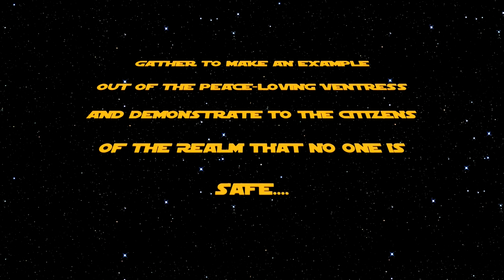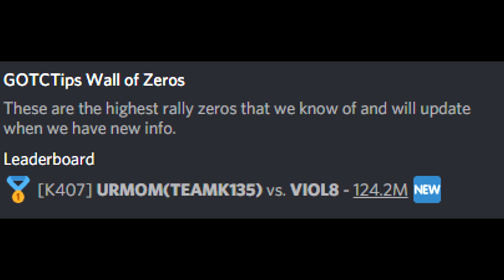URMOM vs VIOL8 (New Record)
URMOM defeats Ventress of VIOL8 and lands #1 on the wall of zeros.